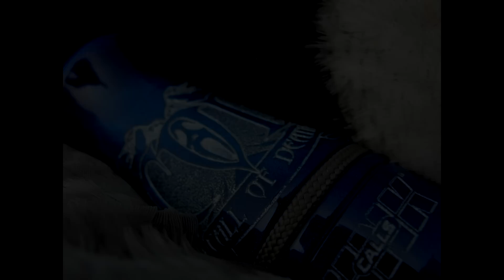Wrecking Crew - Early Season Teaser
Look for the Early Season DVD to come out right after September 30th!